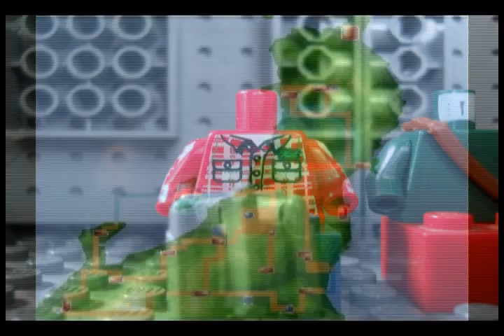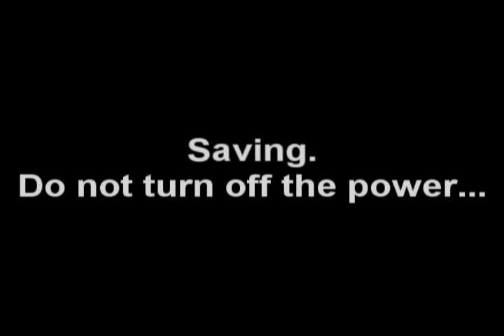Lego Pokemon Episode 11: Welcome to Far Cloud City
S2-EP1
Welcome back! In this epic Season 2 opener, Our heroes get a taste of the city life. Living in the big concrete jungle where anything under the sun is possible. James, Eve and Raif are having the time of their lives, and being here, It can only get better. So...Welcome to Far Cloud City...

Thanks to LegoDudeESA for the voice of Raif!
Thanks to LazyBrickFilm for the voice of Clyde!

Main theme: Pokemon Fire Red and Leaf Green
Pokemon Center: Pokemon Black and White
Castelia City: Pokemon Black and White

FAQ:

Q. What are those Pokemon that J,E& R use?
A. Those are three made up Pokemon I thought of when I created this series. Because its a fictional region, I thought it wouldn't hurt to have Fictional Starters, too.

Q. What region are they in?
A. This series is set in a fictional region I created called "Euron." Most of my inspiration for this region came from the Sinnoh and Unova regions. (Pokemon Diamond and Pearl/ Pokemon Black and White.)

Q. When will you make more videos/How soon can a new episode be released?
A. Normally, a new episode would be released every week/ other week. Now, episodes will be released twice a month.

Q. What is your favourite Pokemon game?
A. Here are my three favourite Pokemon games:
1. Pokemon Emerald
2. Pokemon Black
3. Pokemon Platinum